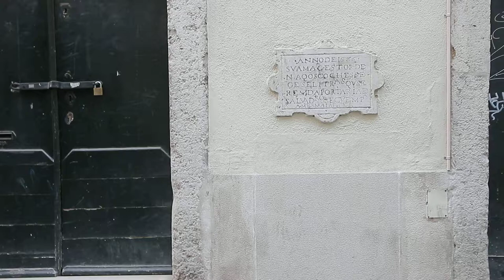Free Stock Footage